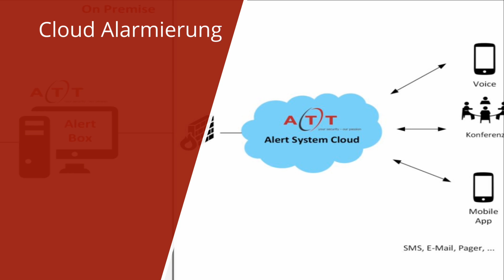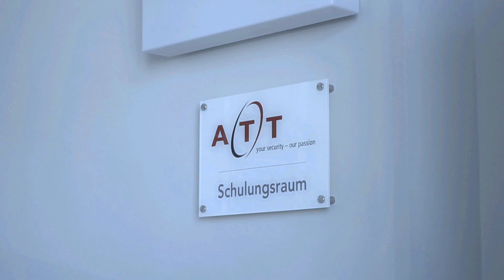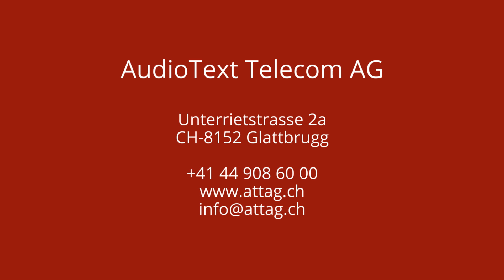Warum sie ATT AG kennen sollten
Wenn es um Sicherheit und Alarmierung geht, darf es weder Ausrede noch Vorwand geben. Seit 1995 entwickelt die ATT AG kundenspezifische Lösungen in diversen Bereichen.